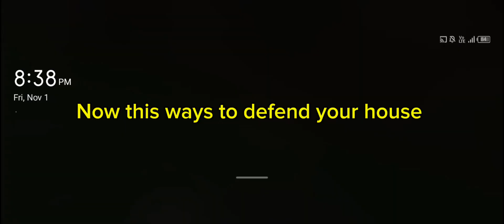Ways to make your Base Defendable! [Minecraft]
Presented a video by the Ways to make your base defendable